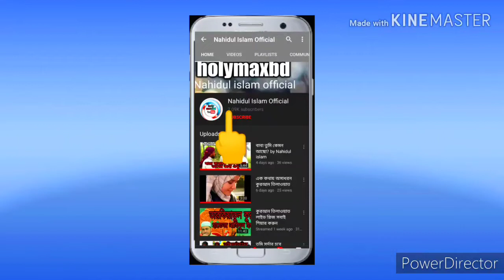নারায়ে তাকবীর আল্লাহু আকবার kalarab covar song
kalarab jihadi song covar song
Nahidul islam Official
my channel holynaxbd

Nahidul islam Official
kalarab song kalarab song